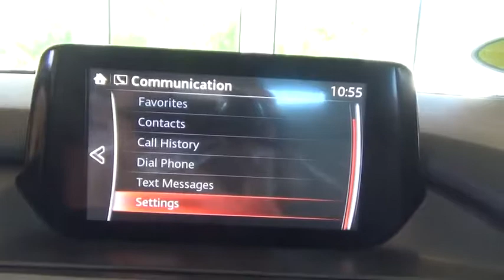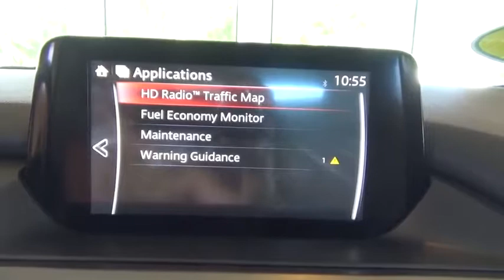2016 Mazda Mazda6 Woodbridge, New Haven, Hamden, East Haven, West Haven, CT 5406L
2016 Mazda Mazda6
2016 Mazda Mazda6 i Touring - Stock#: 5406L - VIN#: JM1GJ1V52G1425231

*CLEAN CARFAX - ONE OWNER* *REAR VIEW CAMERA*This 2016 Mazda Mazda6 is for Mazda enthusiasts looking far and wide for a great one-owner gem. With just one previous customer, this vehicle has been treated with kid gloves, and it shows. It is nicely equipped with features such as , Anti-whiplash front head restraints, Brake assist, Dual front impact airbags, Dual front side impact airbags, Front anti-roll bar, Front dual zone A/C, Leather interior, Push to start, Sky Active, Touch Screen, Cruise control, Automatic headlights, Bluetooth connectivity, Low tire pressure warning, Occupant sensing airbag, Overhead airbag, and Rear anti-roll bar. At Crest each of our factory trained sales and service members strive to make your experience a positive one*. We will make every effort to get you into the car of your dreams.*Stop in today we are conveniently located at 185 Amity Road, Woodbridge, CT 06525** While every reasonable effort is made to ensure the accuracy of this information, we are not responsible for any errors or omissions contained on these pages. Please verify any information in question with our Crest pre-owned department.